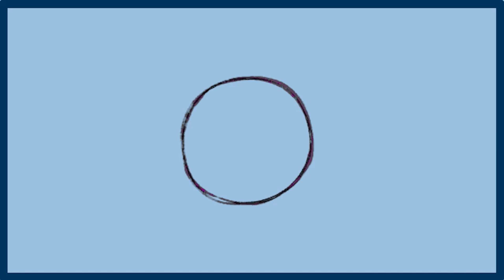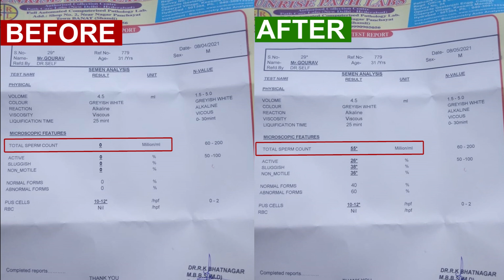Treatment of Nil Sperm Count in 1 month | Dr Health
In this video, Himanshu Dhawan will tell you about the Treatment of Nil Sperm Count in 1 month.

The problem of Nil sperm count is curable. When the patient visited our clinic he carried a report of nil sperm count. After taking our medication and following our instructions, sperm count increased to 55 million per ml and motility increased to 26%.
The reason behind Azoospermia can be Obstruction or an Unhealthy lifestyle. All we have to do is enhance the Spermatogenesis cycle which leads to sperm production. Exercise is equally important in curing the problem of nil sperm count.

Perform two exercises i.e. butterfly pose and ashtanga asana as they help in flow of blood in opposite direction. Avoid eating excess almonds and walnuts.
--Maintain and follow a proper healthy diet.
--Don’t go for dairy products
--Rather than having complete meals take small meals multiple times